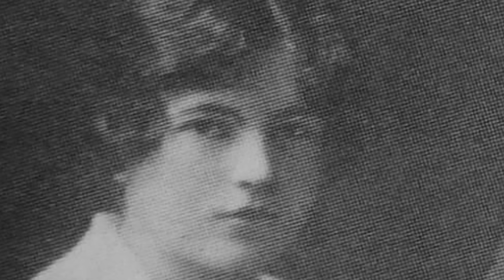The Marquess of Milford Haven's Jewellery Collection EXPOSED